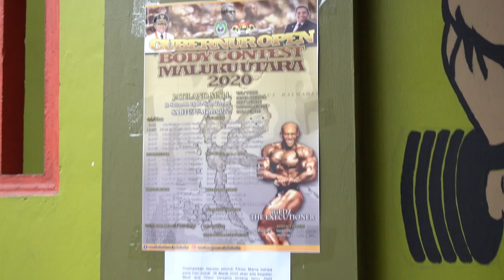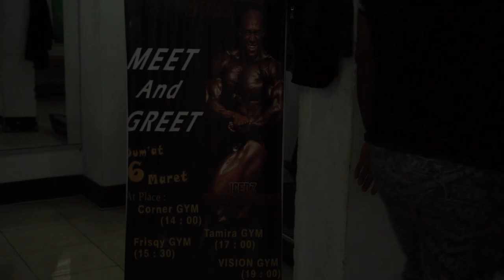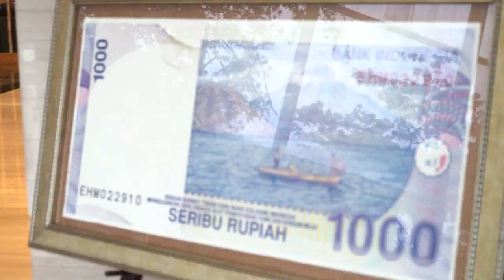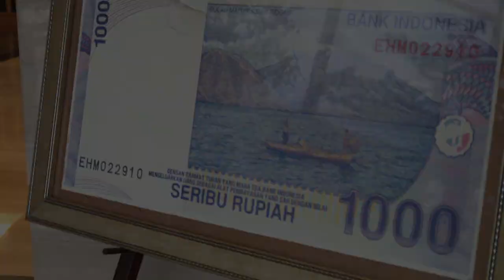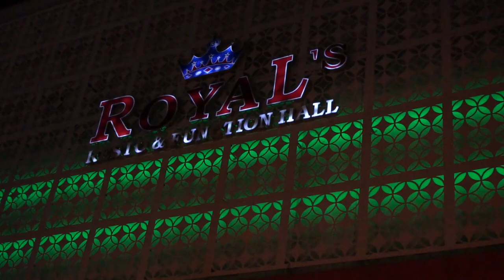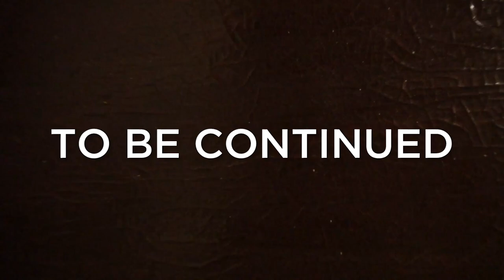IGEDZ VLOG TERNATE DAY 2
Category
Entertainment